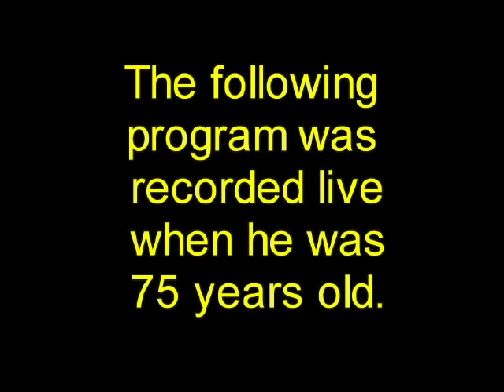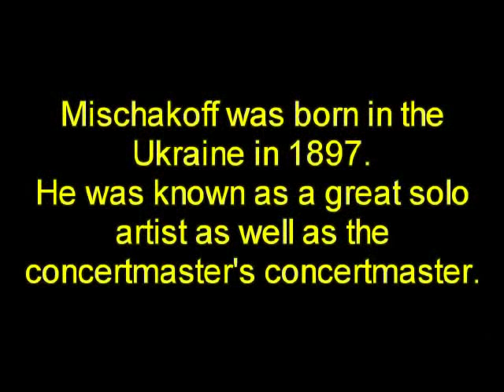Violinist Mischa Mischakoff performs Jewish Music-age 75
Mischakoff was a well known soloist and concertmaster of the NBC Orchestra under Arturo Toscanini. Most of his recordings are from 78 rpm records. This recording was made with his permission while performing a live recital in Detroit. It is among the few recordings of his which are in high fidelity and stereo. Like his friend, Nathan Milstein, Mischa astonished audiences with both his technique and expressive performances even in old age. I was fortunate to have him for my teacher. Carl Linden